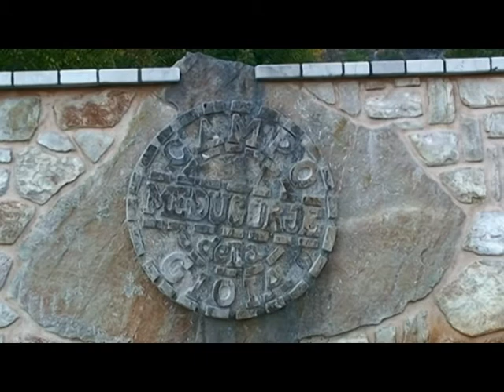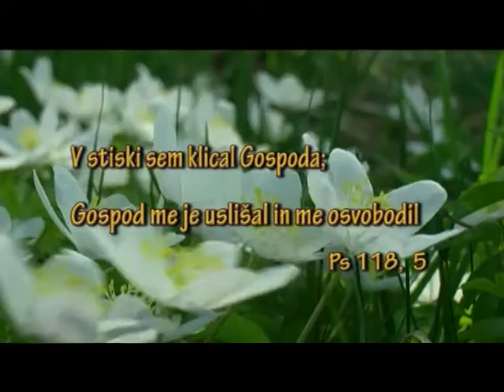Komuna Cenacolo, 2.del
Komuna Cenacolo, Medjugorje, 2.del. Pričevanje